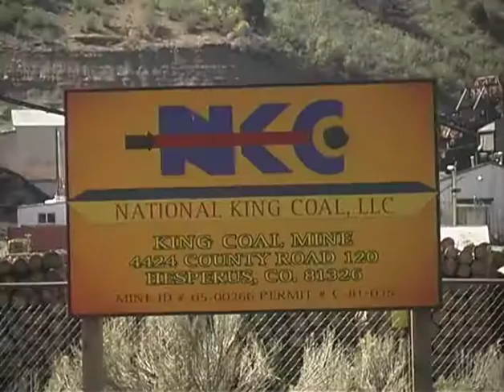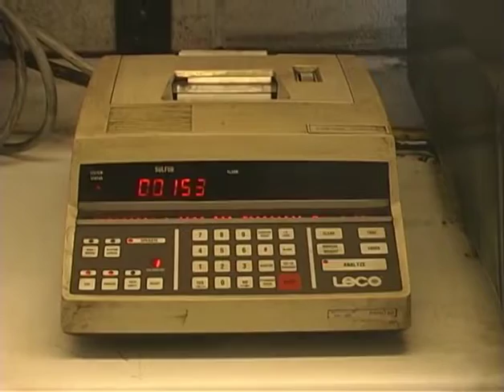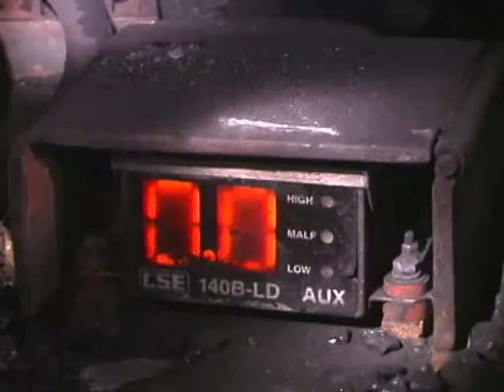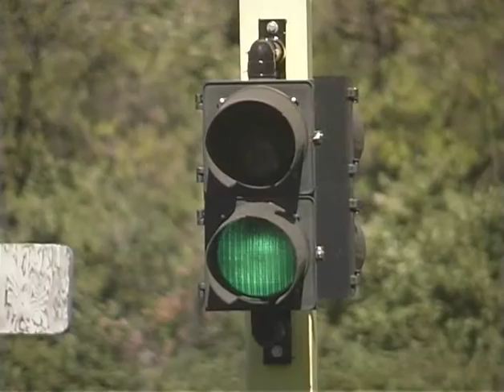NKC Mine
Information video written, shot and produced for NKC Coal Mine in Hesperus Colorado by Patrick Swonger..